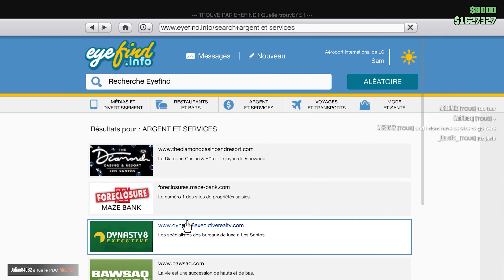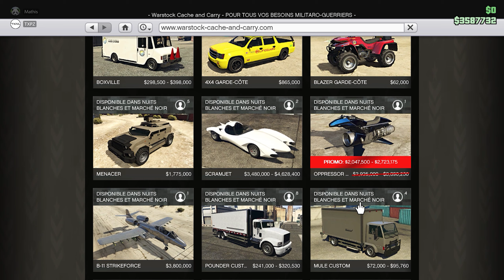Best Of Gustave sur GTA Online #6